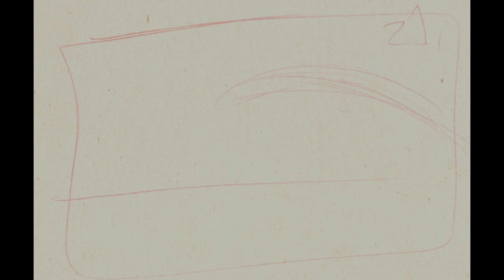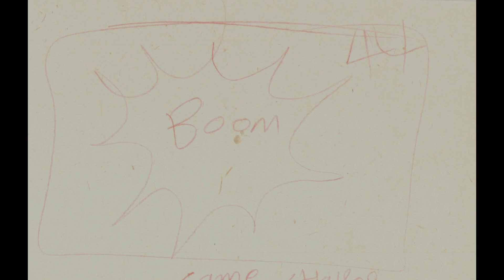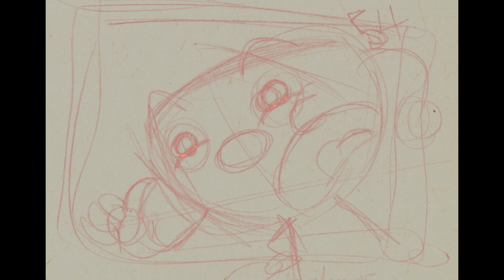Bowlboy Is Full Of Tricks Cuphead Cartoon (Animatic)